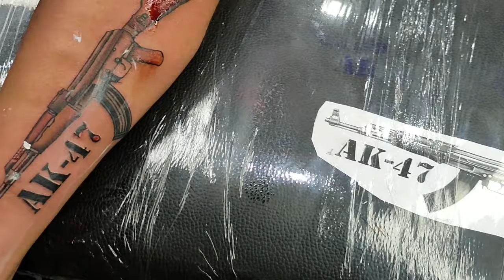AK - 47 Realistic Tattoo by Raghunandan at ( DarkSpace Tattoos )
What's up everybody, I am back with another TATTOO  for you guys!

For those of you who are new to the channel my name is Raghunandan, a tattoo artist in Kangra, Himachal Pradesh .

Today we have a AK-47 Tattoo to show you guys
I love doing tattoos like this to really give me a chance to express myself creatively. thank you buddy

As always, I hope you enjoy the video and if you like my work, don’t forget to click that subscribe button and check out my Instagram to see more of my work!

FOR ALL TATTOO INQUIRES PLEASE EMAIL;